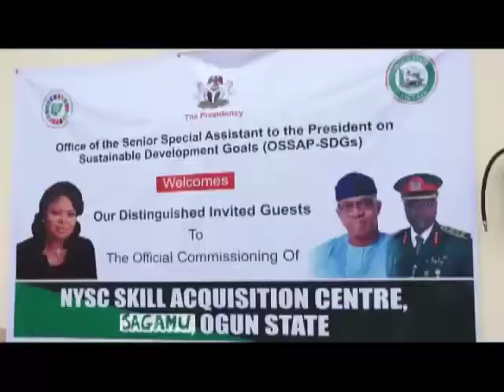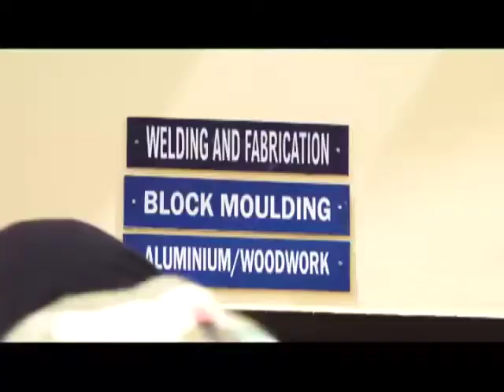NYSC OGUN STATE INAUGURATES SAED CENTRE